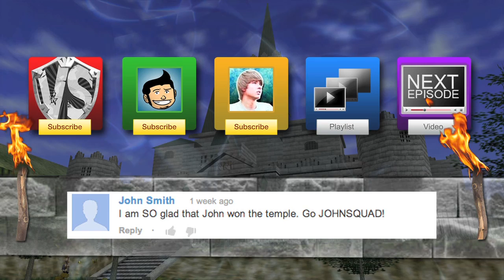Zelda: Ocarina of Time Versus - Episode 6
Welcome to another dope ass episode of Ocarina of Time Versus! Where we deteriorate Anju's self-esteem until it's practically nothing!

New Here? Here's what's happening!
AttackingTucans and JoshJepson will be racing through all the dungeons and temples of The Legend of Zelda: Ocarina of Time, and keeping score of who gets through the most temples the fastest, to see who is the Ocarina of Time master! Everything is explained in part 1, to avoid any confusion. We explained the rules in the promo as well, but it's better to be safe than sorry!

Here's What we got in store for this series each week:
1. Great Deku Tree ✓
2. Dodongo's Cavern ✓
3. Sword Labu Laba's Jello ✓
4. Young Link Minigames ✓
5. Forest Temple ✓
6. Race to the Biggoron Sword
7. Fire Temple
8. Ice Cavern
9. Water Temple
10. Bottom of the Well
11. Shadow Temple
12. Gerudo Fortress
13. Adult Link Minigames
14. Spirit Temple (First Half)
15. Spirt Temple {Second Half}
16. Gerudo's Training Gounds
17. Ganon's Castle

Who do you think will win? The Tuclan or The Jepsquad?
Voice your opinions below!

★ CREDITS:
• Edited by Tyler Sederwall and Josh Jepson